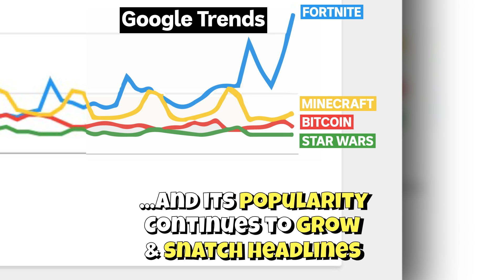What is Fortnite & Why is it Popular? - The free game that has some kids addicted - Behind the News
What is Fortnite? Why’s it such a big deal? Is it suitable for kids?

Fortnite is a co-op, multi-player, sandbox, survival/shooter game with close to 125 million people around the world playing it. One of the big reasons behind its popularity is the game is free-to-play. It’s also available on nearly every gaming device (Consoles: Playstation & Xbox, Desktop: PC, Mobile: ios & Android). A big draw of the game is also the social aspect. Players can interact and talk through voice chat. There are also team modes for co-operative play (e.g. 50v50, duo).

There have been some concerns surrounding Fortnite. In the past few months, there have been an increasing number of reports from parents, teachers, experts & psychologists of gamers (and particularly kids) becoming addicted to Fortnite. The appropriate age for for kids to start playing the game is also hotly debated – not just because of the violence, but nature of the online gameplay. Even if parents deem the game itself suitable, kids can still be exposed to profanity & verbal abuse from other gamers through voice chat. Some experts also warn of personal security issues, such as kids giving away information about themselves and where they live.

So, what is Fortnite all about?

Fortnite is set in an alternate version of earth, where a sudden, worldwide storm causes 98% of the world’s population to disappear. The remaining 2% are under threat of attack by zombie like creatures.

Fortnite has two main modes. The first is ‘Save the World’, a co-operative PvE (Player-vs-Environment – where humans fight computer-controlled enemies) that focuses on exploration, crafting items, crafting weapons, scavenging items, building fortified structures, and fighting waves of invading monsters. The ‘Battle Royale’ mode is by far the most popular of the two. 100 players are dropped onto an island from a party bus. They must find weapons, gather resources and fight to survive – all while fleeing an approaching storm as it closes in and gradually swallows the entire island.

Despite, being free to play, Fortnite has made hundreds of millions of dollars through selling Season Passes and a virtual currency known as V-Bucks. A season pass entitles players to several cosmetic upgrades/items/perks during a single season (these items only affect the look of their player, and not the gameplay itself). As of September 2018, Fortnite is currently in Season 5. V-bucks can also be used to buy individual cosmetic upgrades, such as special costumes, dances & gliders.

RELATED STORIES ON GAMING & FORTNITE

IS FORTNITE ADDICTION REAL?